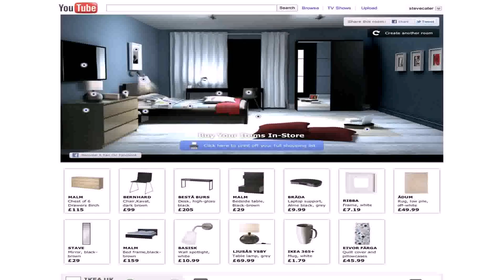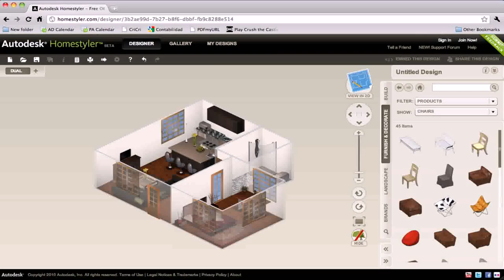Design Your Own House And Interior (see description) (see description)